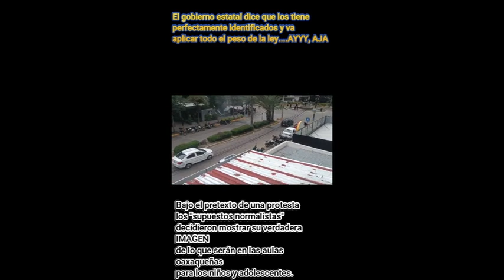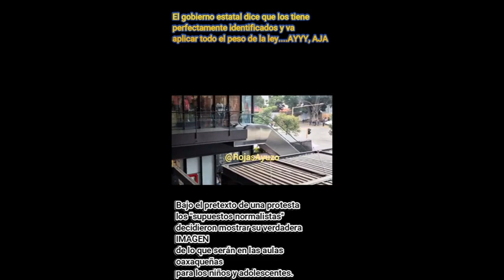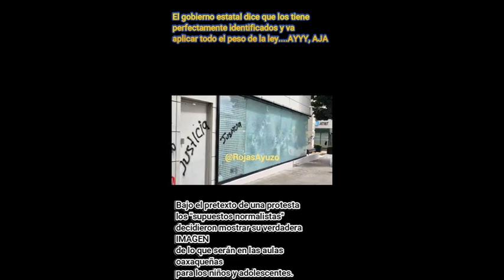La imagen a la niñez y adolescencia de lo que aprenderan en las aulas con los futuros "profesores".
Una forma de protesta tan singular en Oaxaca, en donde las autoridades dicen que tienen la libertad de expresión, que tienen derecho a protestar, y que tienen plenamente identificados a quienes son los destructores, que aplicaran todo el peso de la ley, al final, en realidad, no pasa nada.
Y siguen en el mismo camino de la impunidad.